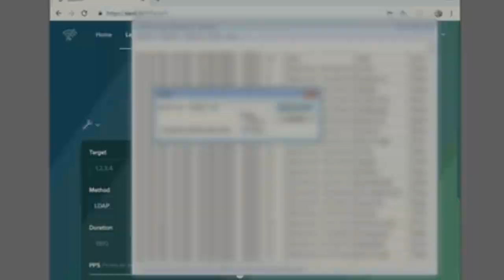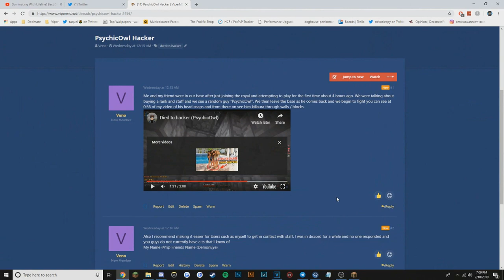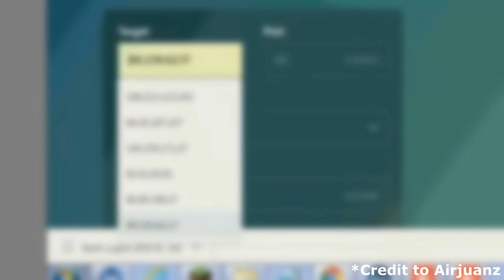ViperMC Admin Series! Ep. 17 - KID USES BOOTER DURING SS?! - Staff Series